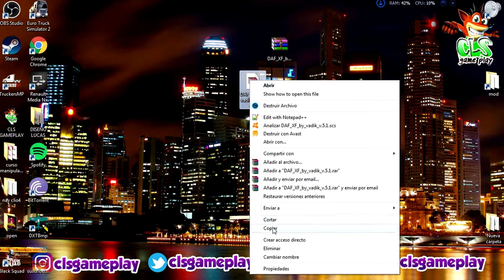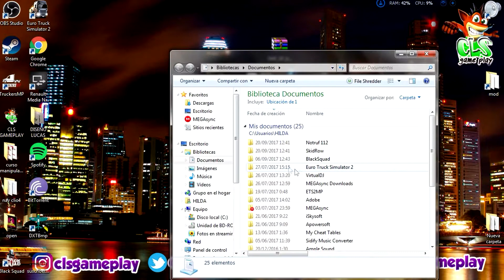MOD|ACCESORIOS DAF XF|VERIFIED ✔|ETS2. V1.28|CLSGAMEPLAY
▓▓▓▒▒▒ MUY BUENAS MI GENTE▒▒▒▓▓▓

Hey mi genteeee comoooo estannn? espero que muy bien!!!
Aqui os traigo mas accesorios para  tunear el camion ;) MODS para Euro Truck Simulator 2
asi que ver bien y escuchar muy bien el video para obtener una descarga adecuada y una
instalacion excelente :)

      MOD ETS2
Nombre:DAF XF
Ets2 V.:1.28
Objeto:ACCESORIOS

      CREDITOS
VAD & K

VIDEOS,YOUTUE,PROGRAMAS,TUTORIALES,GRATIS,2017,2016,JUEGOS,JUEGOSFREE,FULL,CLS,CLSGAMEPC,FACEBOOK,INSTAGRAM,YOUTUBE,BARCELONA,TOP10,FREE
CLSGAMEPLAY,TOP,TENDENCIA,SIMULADOR,Bromas,
Simulador, camión, euro camión simulador 2, juego, dlc, juego, scs, euro camión simulador, euro, volvo, scania,
comentario, ets2, renault, camión, pc, daf, hombre, mercedes, juego, 64bit, república checa País), praga, praha,
vamos a jugar, synecek11, asus, euro camión simulador 3, vamos a, windows 7, tb hdd, 16gb ram, núcleo, Intel,
juego, video, hra, en línea, 60fps, 60